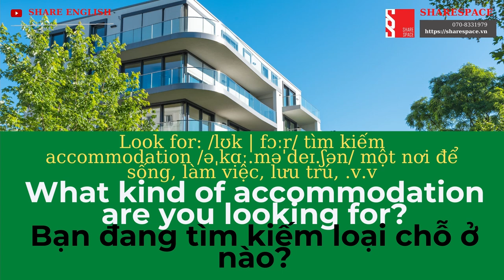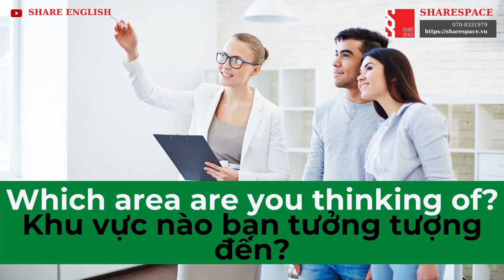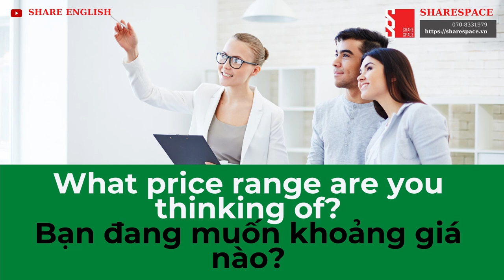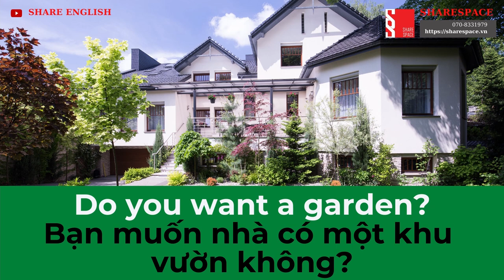[Share English] Listen and Practice - Tiếng anh ngành bất động sản